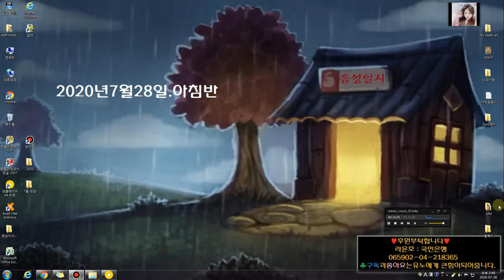[음성일지]2020년7월28일.아침반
어머니의콩국수
깊은잠..
고등학교 동창들과 소풍 꿈..
미로에  갖혀버리며 깨다.
그리고,

앞으로,계획한 것들에 대한 펼쳐지지 않은
불확실한 미래에 대한 불안감
아쿠야!~ 새벽반 지각을 하니깐,
동이트고 말았습니다.
그래서 준비했습니다. 아침반?!

희뿌연 안개낀 아침에 크로와상 한입베어물고,
따뜻한 커피한잔 들고서 어느상가 유리창앞에서
무언가를 바라보았던, 오드리햅번처럼 나도 아침을 맞고싶은 꿈을 꿔보며..
오늘 '오드리햅번이 부른 (Moon River)-문리버라는 노래가 입가에서 흥얼거리고 있었다.

ps:소녀시대 ♥티파니의 미소를 좋아했었던 1인;;...♥
그녀의 미소가 나를 여러번 심장 테러를 했었는데...♥
요즘은 뭐하고 있을래나?. ♥
"Tiffany L♥ve Y♥u"

※"오나의 사랑~♥나의 티파니는 어디에 있는걸까?"

※음성일지-2020년7월28일.아침반 에서는 절대!! 소녀시대♥티파니 이야기는 없습니다.. U.U

★[티파니에서 아침을]영화볼수있는곳